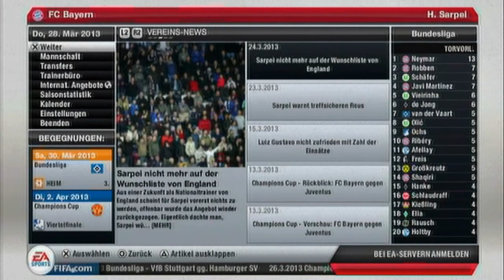Let's Play Fifa 13 [Deutsch/HD] #039 - FC Bayern München vs. Manchester United (Champions League)